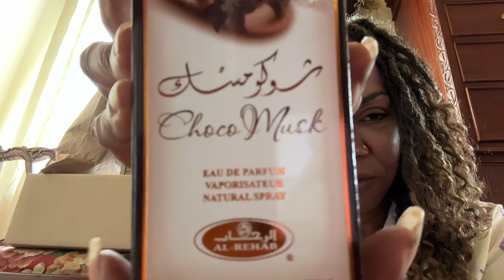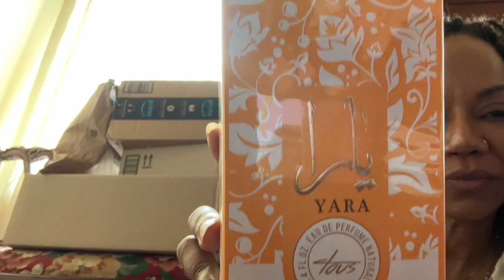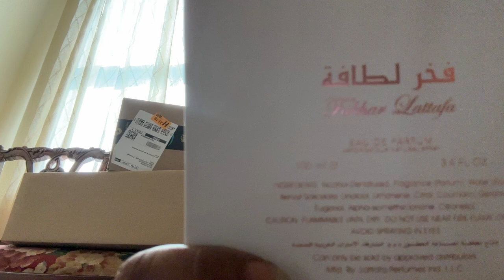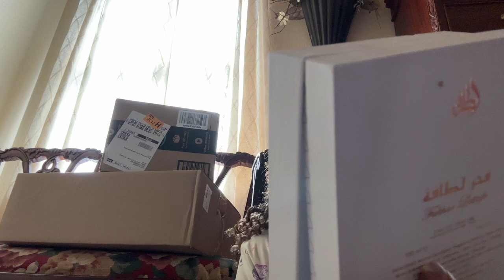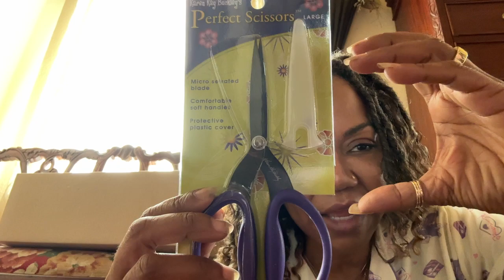July 14, 2024